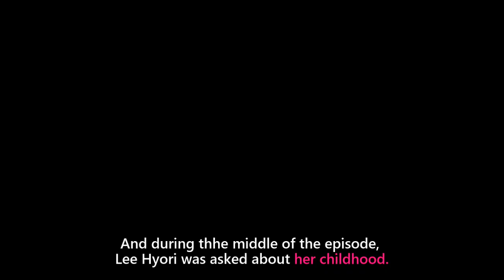Lee Hyori Reveals She Suffered Abuse from her Dad During her Childhood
The korean singer, actress and tv host Lee Hyori was recently a guest at the korean tv show That Oppa from the Tteokboki place. During her guesting appearance, she was asked about her childhood, and Lee Hyori revealed the hardship of being born in a very poor family. But Lee Hyori's life was turned around, when she was scouted by an agency while working as a part time waitress.